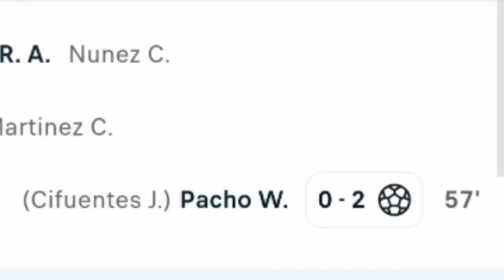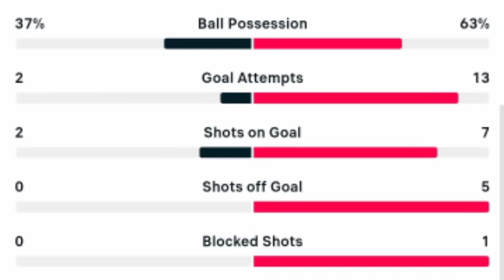Ecuador vs Costa Rica (3-1) Willian Pacho Gol, Resultados y Resumen Extendido 2023.